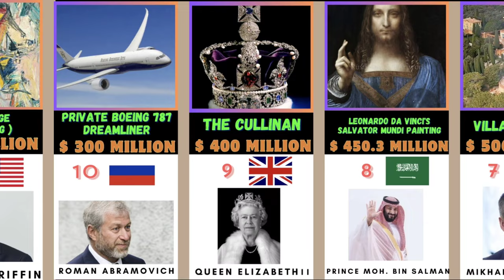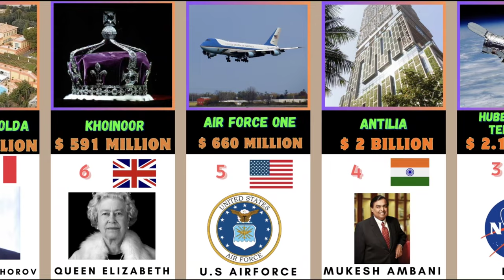Top 20 Most Expensive Things & Their Owner In The World : What Are They ?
Source Via :- Search Engines

Top 20
Most
Expensive
Things
Item
Necklace
Priciest
Fine
Owner
World
Globe
What Are
l'incomparable diamond necklace
billion
million
Nita Ambani
India
graff diamonds hallucinations watch
laurance graff
u.s.a
1963 Ferrari 250 gto
David macneil
the Garcon a la pipe painting
Italian
Italy
guido barilla
potrait of Adele bloch-bauer l painting
Ronald Lauder
pointing man sculpture
Steven cohen
origin
lives
nationality
museum
Mercedes Benz 300 slr
gullwing uhlenhaut
Beverly hills
Jeff Bezos
Amazon
the card player painting
royal family of Qatar
qatar
interchange
de kooning
Kenneth Griffin
private Boeing 787 Dreamliner
russia
Roman abramovich
top 10
the cullinan
diamond
British Empire
uk
queen elizabeth
queen elizabeth ll
Leonardo da Vinci's Salvator mundi
painting
Saudi Arabia
crown prince
Mohammad bin Salman
Villa leopolda
Mikhail prokhorov
France
Kohinoor
India
Air force one
u.s.a air force
antilia
India
mukesh Ambani
Hubble space telescope
nasa
space
yacht history supreme
Hong Kong
Robert kuok
the international space station
nasa
jaxa
esa
CSA
ro cosmos
russia
Japan
Europe
canada
rarest
precious